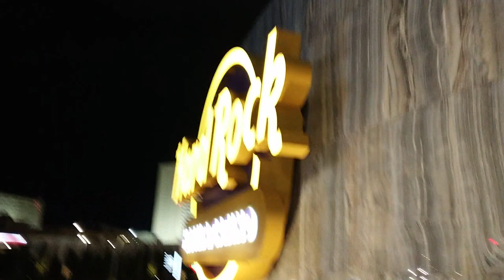vlog|Jam Hsiao concert 萧敬腾2018大西洋城演唱会|糙片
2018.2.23凌晨 萧敬腾在大西洋城的演唱会
处女剪，糙活 😅😅😅 真粉请轻拍！